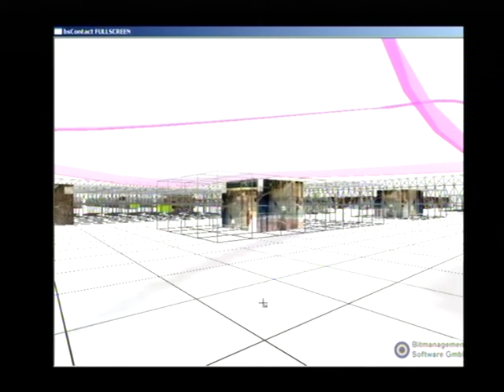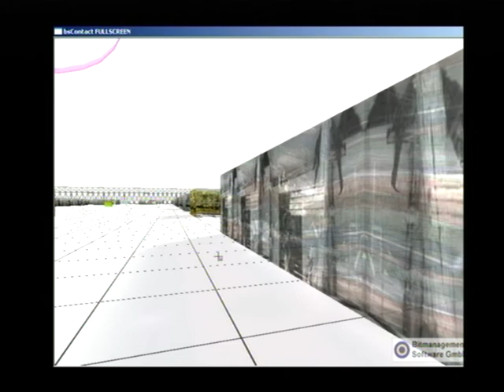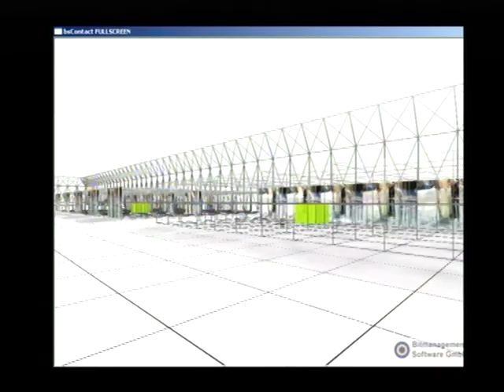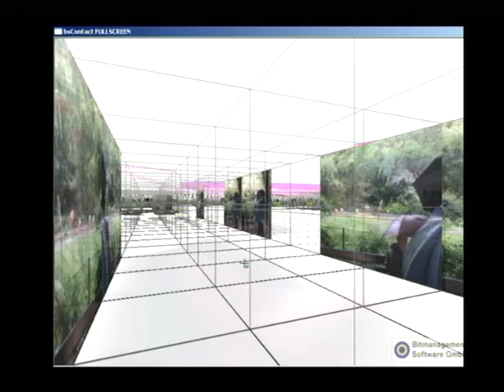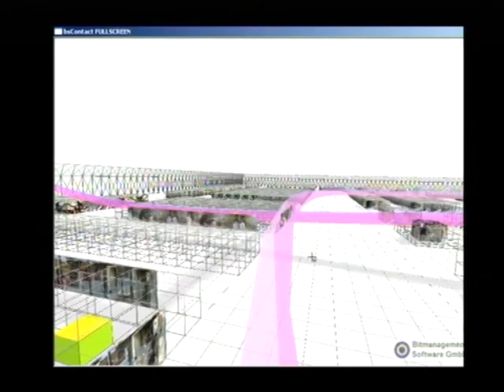ZOO - images, captivité et société des loisirs - Vrml - 2004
Installation Multimédia
Jérome Pergolesi / Josselin Roux / Grégoire Zabé

SYNOPSIS

"Des images et des sons ont été capturés à l'état sauvage dans un "vrai" zoo pour être implantés dans un monde virtuel. Au gré des évolutions du spectActeur à l'intérieur de ce parc pas naturel, des fragments du règne animal et humain entrent en hybridation. Mais qui est dans la cage ?"

PRESENTATION

A travers un dispositif multimédia (3D interactive), plongé dans un monde virtuel, le spectActeur est invité à parcourir un parc pas naturel. Il ne s'agit pas d'un zoo ordinaire, plutôt d'un parc hybride zoo-homo-technologique. Tout y est familier. ZOO tient du jeu vidéo où "je" manipule son avatar, à moins que ce ne soit l'inverse : "je" captif de ses représentations. C'est un zoo, on y rencontre de l'animal, pas à l'état naturel, des animaux captifs, mais encore vivants quand même. Il y a de l'humain aussi. Chacun se promène au gré des images et des sons. Un homo sapiens sapiens qui se divertit et se démultiplie à travers attractions et représentations. A la sortie de ZOO, le visiteur peut trouver sur des présentoirs des produits dérivés de l'installation ( cartes postales, CD Rom etc.). Mais ils ne sont pas à vendre. Chacun repart avec un fragment de l'installation pour que celle-ci ne reste pas captive de son lieu d'exposition.

ZOO crée de l'étrange.

Ce parc pas naturel brise les conventions du divertissement. C'est lui qui s'éclate et se divertit : l'animal, l'humainal et le technal se croisent et se fondent. L'écran est certes au centre de la pièce, il demeure la porte d'entrée du "parc", mais il est de taille modeste. A l'inverse, le son est matériellement très présent : quatre baffles définissent l'espace de l'installation. Ce qui est "à voir" dans le parc virtuel se donne de manière minimale mais complexe. Les lignes, les volumes, les couleurs construisent dans leurs enchevêtrements une connectique aux multiples ramifications. Les photos de la famille Untel au zoo deviennent à travers le jeu des reflets, des transparences et des mouvements du spectacteur une vidéo de moirures. Les cris des animaux, les éclats de voix des hommes et les traitements numériques du son se mêlent, et fusionnent pour former un univers sonore hybride "zoo-homo-technologique". Le spectacteur est invité à la dédanse. Dans cette Zoothèque, il ne s'agit pas de bouger sur des sons vocaux ou électroniques, mais de se mettre en mouvement pour faire évoluer un univers sonore. A travers les déplacements du spectacteur se construit une composition inédite.